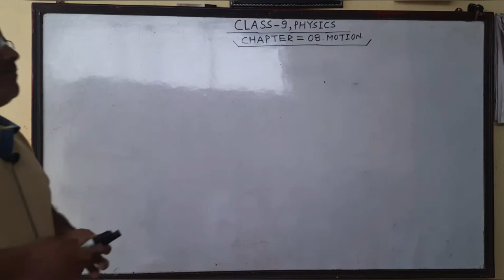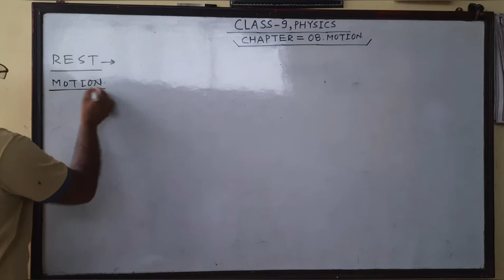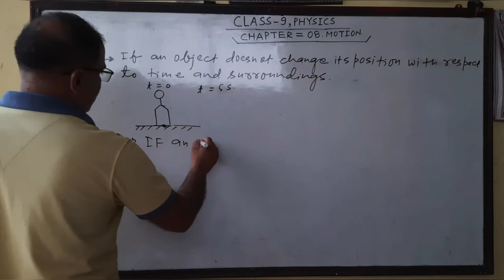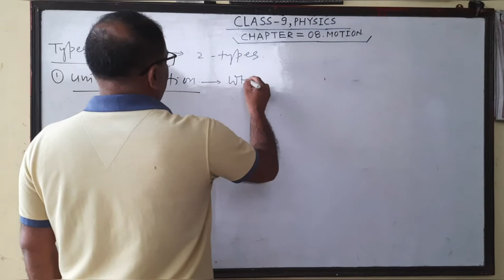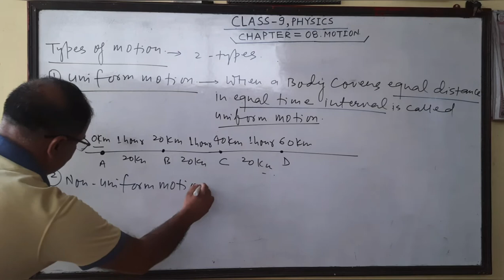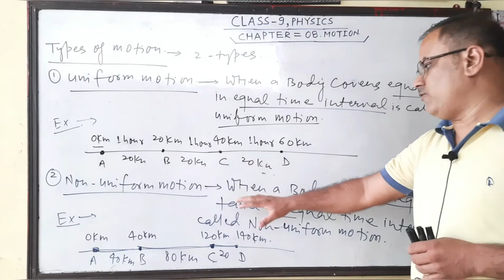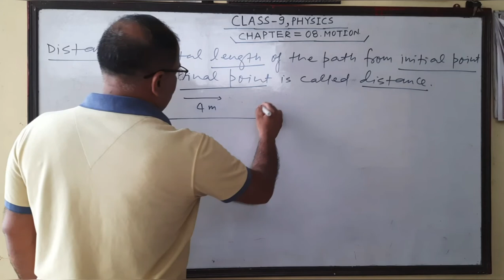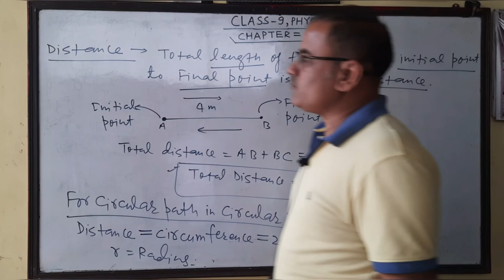CLASS :- 9 SUBJECT:-PHYSICS CH:-08 MOTION. LECTURE:-01 NOTES IN THE DESCRIPTION BOX...